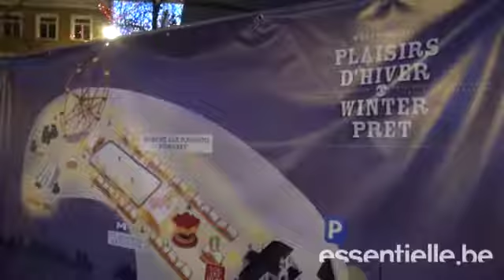Vos looks pour l'hiver